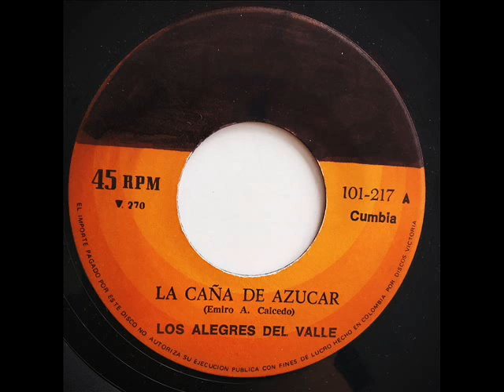Los Alegres Del Valle - La Caña De Azúcar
Cumbia típica colombiana, heavy acordeón y tambor!!!
(Discos Victoria)